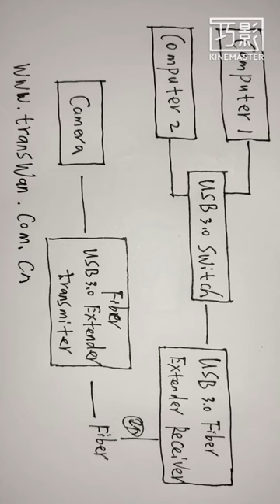USB 3 0 Fiber Extender with USB switcher complete